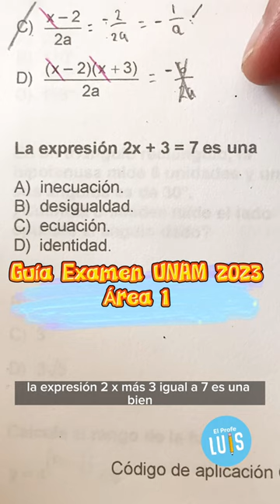✅ Guía Examen UNAM 2023 Área 1 | Matemáticas Reactivo 51